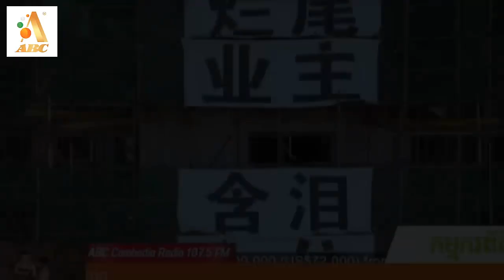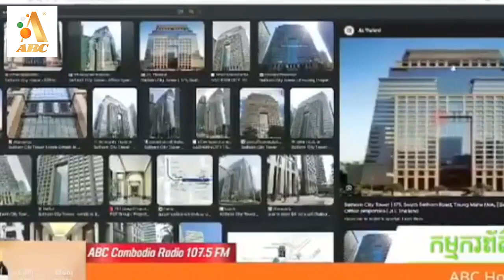វិស័យអចលទ្រព្យ នៅជាច្រើនប្រទេស ដួលរលំធ្លាក់ដល់ដី